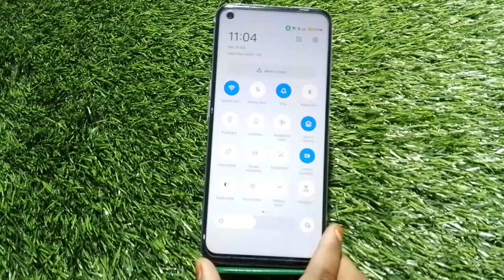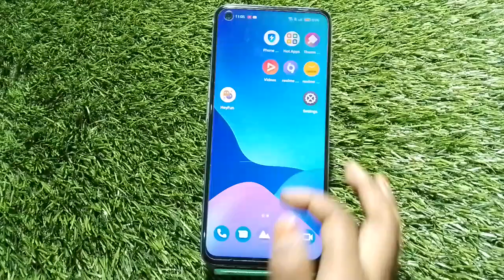How To Record Screen In Oppo F21s ,Oppo F21s Mein Screen Recording Kaise Karen ,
How To Record Screen With Audio In Oppo F21s,
How To Record Screen With Internal Audio In Oppo F21s,
How To Screen Recording With Audio In Oppo F21s,